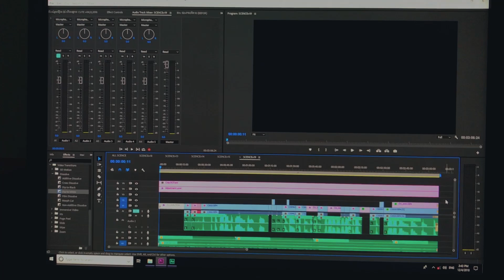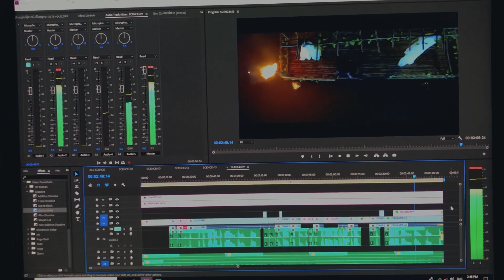Trailer កំហឹងខ្មោចCute / Trailer Cute Angry Ghost (Coming Soon!..)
Trailer កំហឹងខ្មោចCute / Trailer Cute Angry Ghost
(Coming Soon!..)

-ធានាថា ល្អមើល អន្លុងអន្លោច!..
Page និង Channel: Ofilm Production!..
ដើម្បីទទួលបាននូវ Videos ថ្មីៗ
សូមអរគុណទុកជាមុន!..